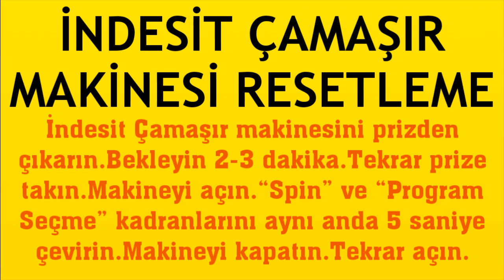İndesit Çamaşır Makinesi Resetleme Nasıl Yapılır?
Merhabalar bu videomuzda sizlere indesit çamaşır makinesi nasıl resetlenir sorusuna yanıt vermeye çalışıyoruz.İyi Seyirler Dilerim.

indesit çamaşır makinesi reset atma
indesit çamaşır makinesi nasıl resetlenir?
indesit çamaşır makinesi resetleme
indesit çamaşır makinesi yeniden başlatma
indesit çamaşır makinesi kullanımı
indesit çamaşır makinesi resetleme nasıl yapılır?
indesit çamaşır makinesi reset düğmesi
indesit çamaşır makinesi reset ışığı yanıyor
indesit çamaşır makinesi reset hatası çözümü
indesit çamaşır makinesi sıfırlama
çamaşır makinesi resetleme nasıl yapılır?